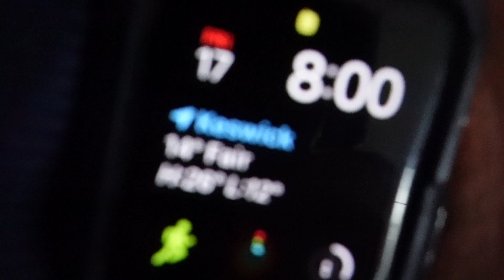How I stay motivated to workout at home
Sharing more of my home exercise routine with you and how I mentally push through barriers when working out.

Vlog Camera
Rode Mic

High-Performance Planner

Rodecaster Pro
Shure Microphone

Neema :)